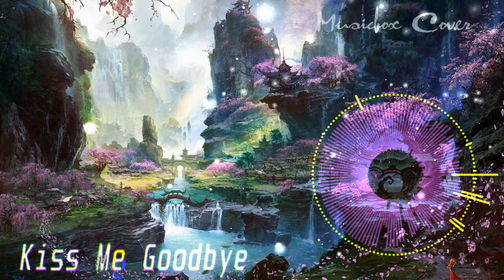[Music box Cover] Final Fantasy XII OST - Kiss Me GoodBye